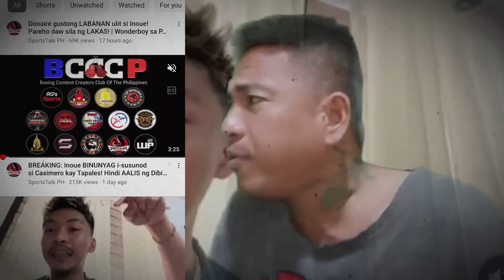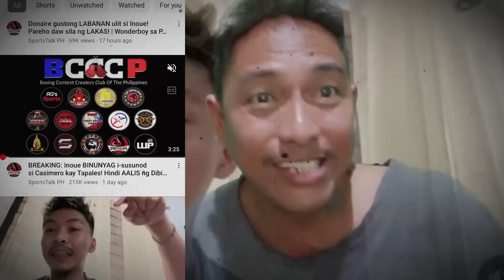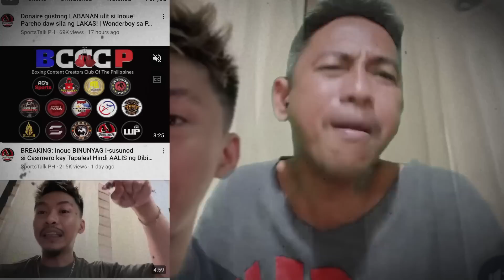BREAKING! HINDI MATANGGAP CASIMERO VS INOUE! TAMBALOLO INAWAY SI @SportsTalkPH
GRABI NATO! CASIMERO AT INOUE AYAW MATANGGAP NG TAMBALOLO KAYA SPORTS TALK PH BINANATAN